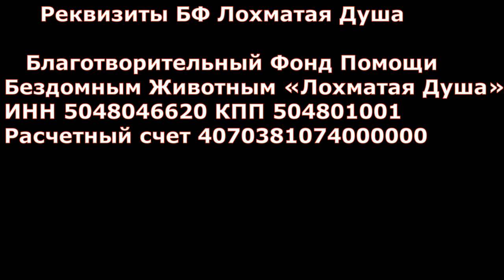4 радости и одно горе. Новости Лохматой Души от 6 января/Four joys and one sorrow.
4 радости и одно горе Новости Лохматой Души
Чудеса приходят, когда их ждёшь. Пусть новый год будет полон радостных ожиданий и сбывшихся надежд, позитивных событий и весёлых приключений, новых знакомств и достижений.
Новый год — время открытий. Пусть все самые смелые идеи и начинания воплотятся в жизнь. Мечтайте, дерзайте, творите: если верить в себя и людей, которые рядом, можно покорить самые высокие вершины.
В Новый год хочется быть ближе к родным, близким, любимым людям. Цените тех, кто идёт рядом с вами, помогает и поддерживает в любых начинаниях, верит и ценит, несмотря ни на что. Любовь способна перевернуть мир. Важно лишь никогда не терять веры в лучшее.
4 радостные новости Лохматой Души. Первая новость - у нас появился новый Друг. Это  Евгений Хавтан, певец и автор песен, лидер группы "Браво". Огромная благодарность Евгению за своевременную помощь Лохматой Душе. Очень надеемся,  что наша дружба будет крепнуть.
Вторая радость - строительство Центра помощи бездомным животным продолжается! Огромное спасибо всем, кто с нами! Строятся новые вольеры и перевозятся оставшиеся в старом приюте. Не оставляйте нас, только вместе мы сможем спасти остальных. Решение суда уже в силе и в любой день может нагрянуть отл. Те, кто убивает животных.
Третья радостная новость - Центр подключили к электричеству! Закончились мучения с генераторами!
Сейчас будет и тепло, и вода, и достаточное освещение!
Четвёртая радость - нам подарили ещё две бытовки!
Это значит - ещё несколько лохматиков переживут зимние холода в нормальных условиях! СПАСИБО!
Теперь наша боль: 400 собак, оставшихся в старом приюте, их могут убить в любой момент..приговор суда вступил в силу 1 января 2019 года…просим помощи на строительство недостающих вольеров

Карты Сбербанка:
Visa Classic: 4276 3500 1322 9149
MasterCard: 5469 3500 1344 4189
Карта Альфа-Банка: 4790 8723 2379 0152
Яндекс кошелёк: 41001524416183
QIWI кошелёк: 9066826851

Голодные телефоны:
Билайн:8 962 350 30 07;
Билайн: 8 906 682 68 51;
Теле2: 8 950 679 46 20

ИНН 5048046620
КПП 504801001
Расчетный счет 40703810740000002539 в ПАО СБЕРБАНК
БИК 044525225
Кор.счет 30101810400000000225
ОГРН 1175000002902